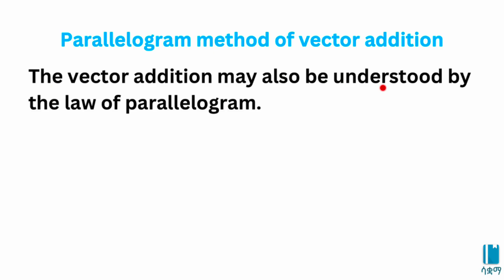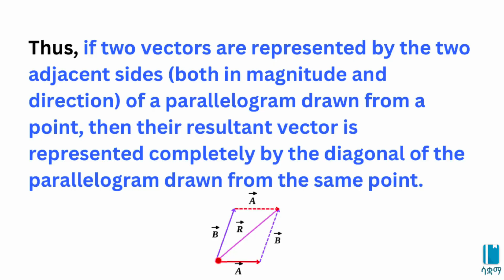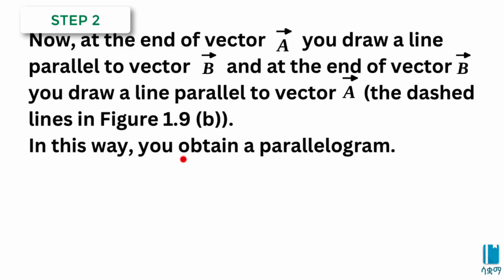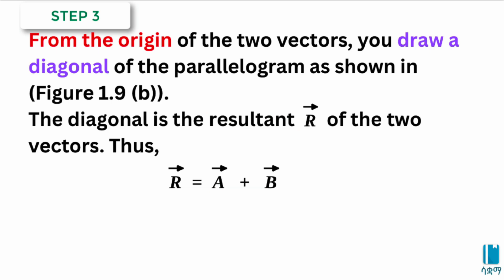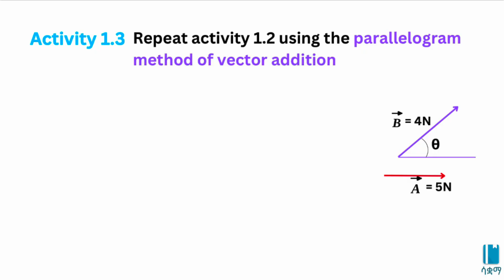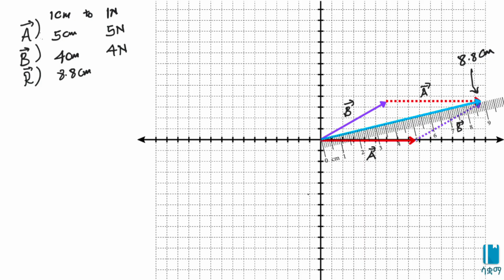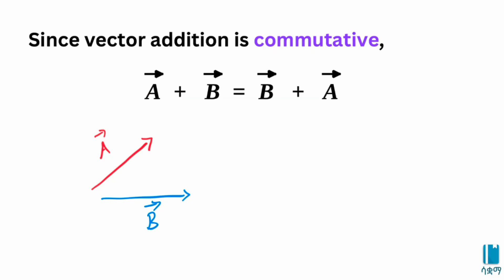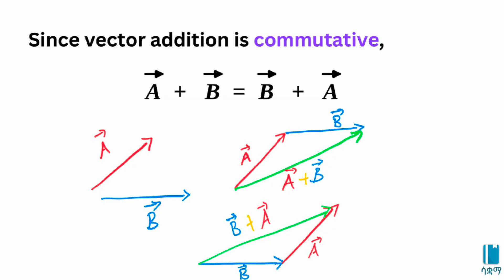Grade 10 Physics Unit 1: 1.4 Graphical Method of Vector Addition | Parallelogram Mehod Saquama | ሳቋማ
This video is based on the Ethiopian new curriculum Grade 10 Physics Unit 1: Vector Quantities. In this video, we discuss. 1.4 Graphical Method of Vector Addition which includes The Triangular Method of Vector Addition, the Polygon Method of Vector Addition, the Parallelogram Method of Vector Addition and the Polygon Method of Vector Addition.

Chapters:
00:00:00 Parallelogram method of vector addition
00:07:02 Activity 1.3